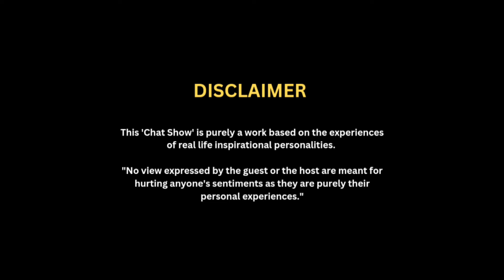The Lady who Never Gave Up!- TULSI JOSHI | Eps-12 | Beats of Life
"Once you decide to have faith in yourself and confidence in your abilities; then you never look back in life!"

Hop in to watch the inspiring journey of a person who is always smiling and making her surroundings positive, who has struggled a lot in life and has always worked hard for whatever she is today Mrs. Tulsi Joshi!

Guest: Mrs. Tulsi Joshi (Ex. Councillor R.K. Puram | Ex. Dy. Standing Committee Chairman)
Host: Yashika Prabhakar
Producer: Yashika Prabhakar
Chat Show: Beats of Life with Yashika
Title Track: Manzilein
Lyrics:
Seema Prabhakar
Deepak Prabhakar
Videography & Editing: Keshav Movies
Cover Animation of the Chat Show: Yashika Saini

Link to purchase Yashika's book "Ishq Da Kalma- Tu Hi Tu"-